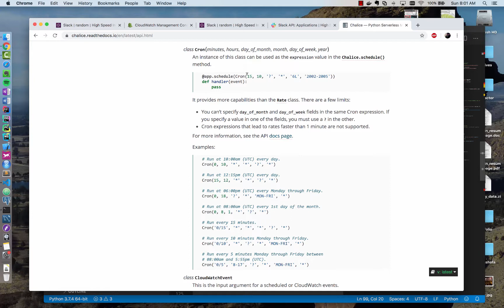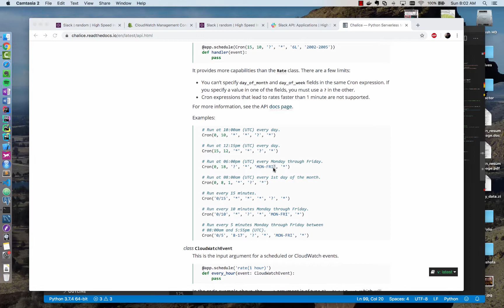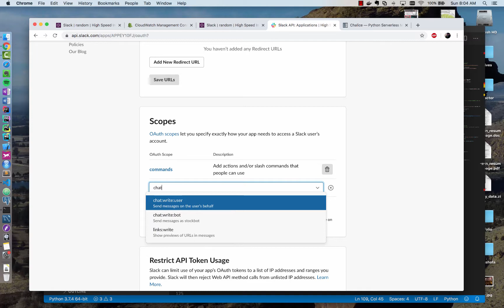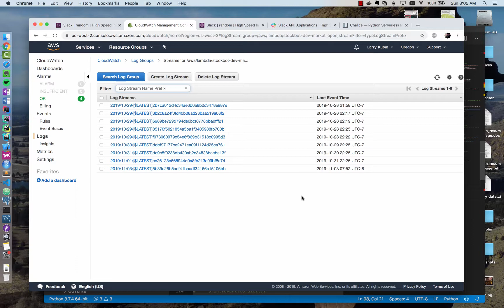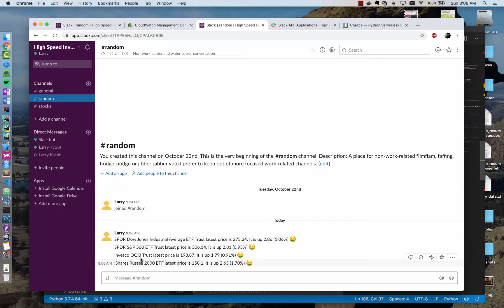Serverless Slack Bot with AWS Lambda Tutorial Part 3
In this tutorial, we continue creating a serverless Slack Bot using AWS Chalice. The bot posts prices of the major indices (DIA, SPY, IWM, QQQ) when the market opens and closes.